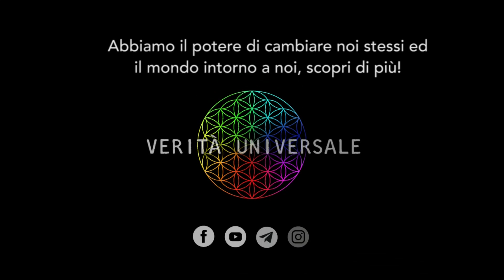Giorgio Bongiovanni - L’aborto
L’aborto è un delitto? Quando l’aborto viene perdonato? Quando invece no? Queste le domande a cui @assgiordanobruno darà risposta in questo breve video “L’aborto”.